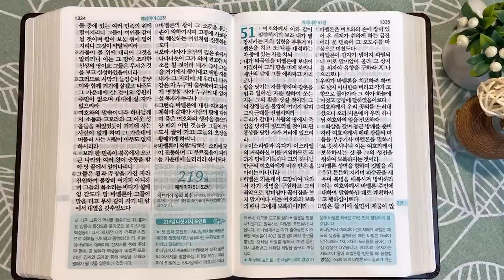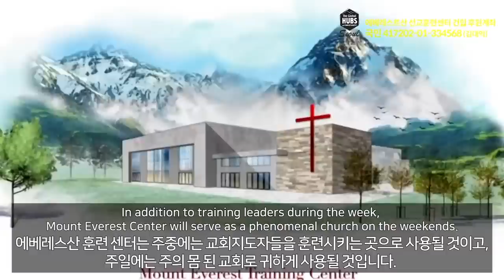랍바와 멸망 예언 | 통독성경 218일 | 예레미야 49~50장 | 통박사 조병호의 1년1독 성경통독 | 성경지리와 역사를 통으로